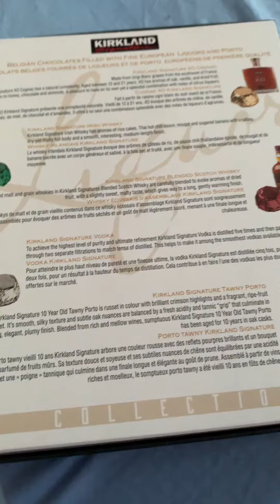KIRKLAND | CHOCOLATE | ALCOHOL | VODKA